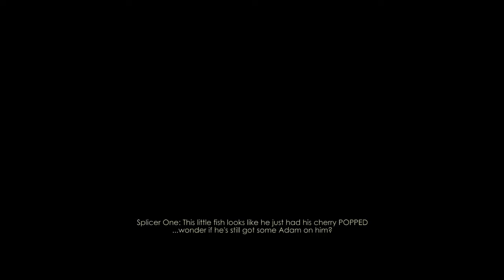BioShock Remastered | Episode 1 - Welcome to Rapture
My goal? To get all of the audio diaries in BioShock. Help me reach my goal and you will be rewarded...